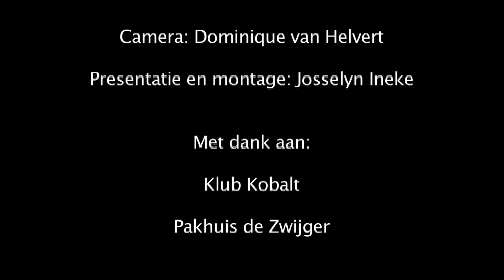StudentenTV bij Klub Kobalt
StudentenTV kwam een kijkje nemen bij het manifest van Klub Kobalt. Een initiatief dat is ontstaan binnen GroenLinks, die vinden dat de politiek meer gebruik moet maken van het bedrijfsleven en juist moet netwerken om progressief te blijven en idealen na te kunnen streven. StudentenTV is benieuwd in hoeverre dit een formule voor succes zou kunnen zijn.